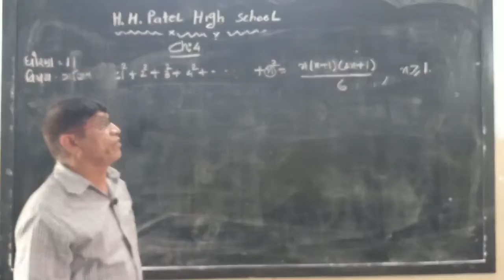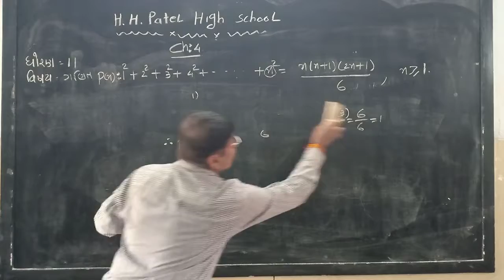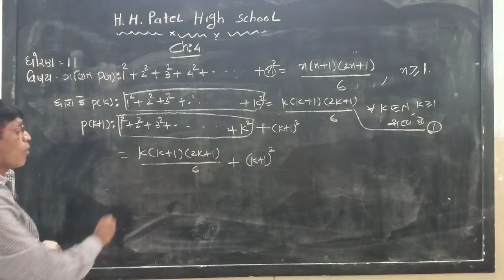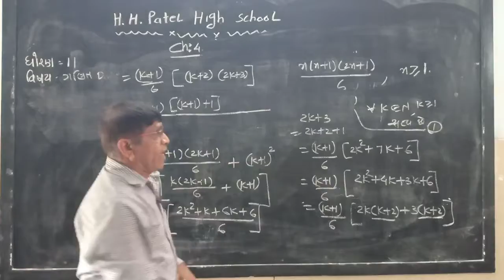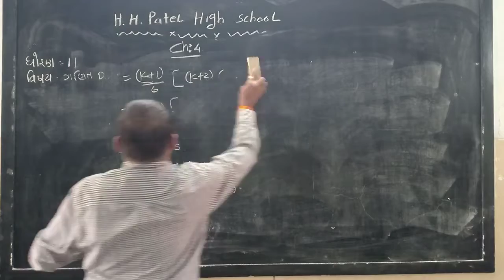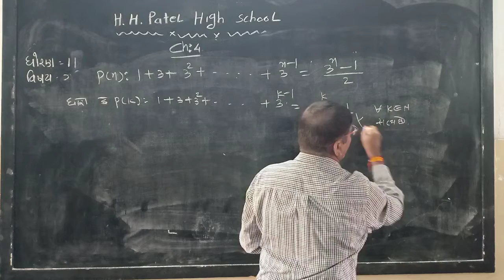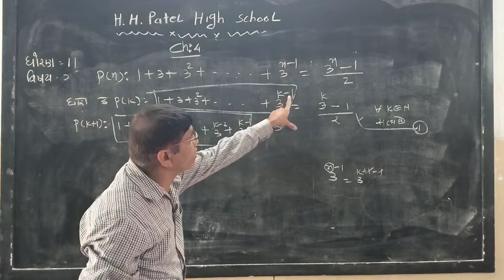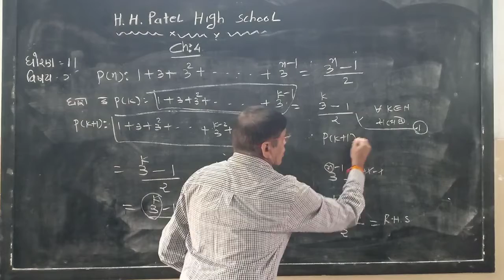STD 11 MATHS CH 4 EP 2